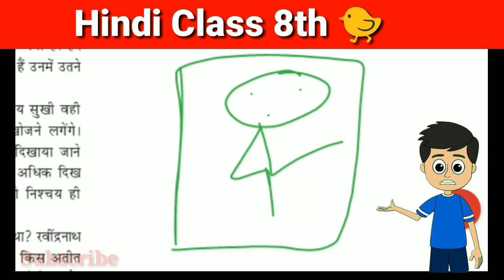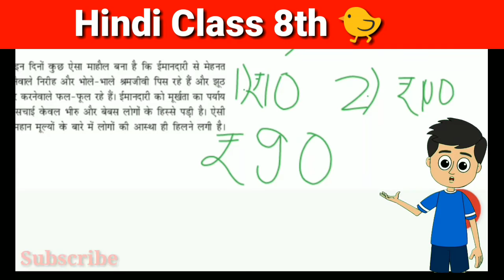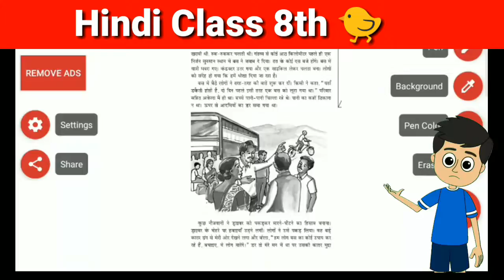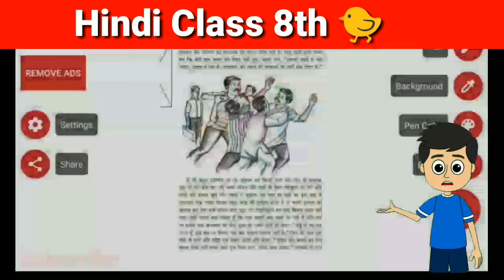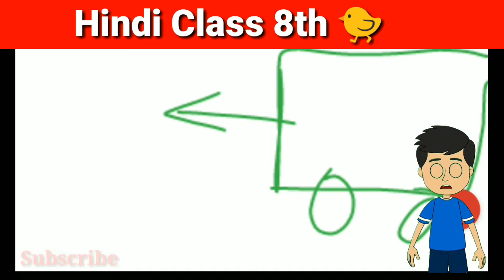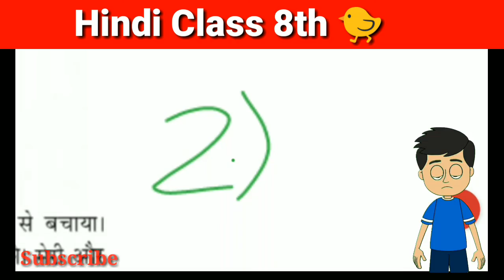Class 8 Hindi Chapter 7 क्या निराश हुआ जाए (kya nirash hua jay) full explained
HELLO,
In this video we will talk about:

Today we have talk about:
hindi class 8,dhavni ,ncert hindi,class8 hindi, hindi,chapter hindi, summary